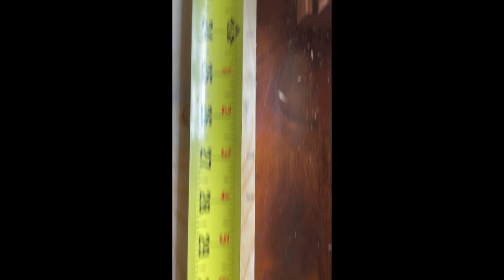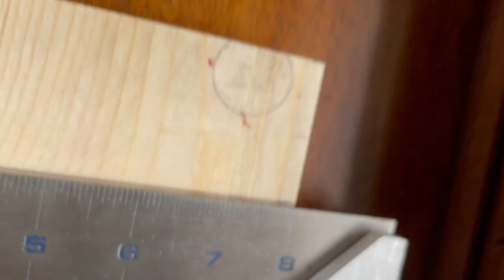Clamp Rack Build / Pallet Wood, Wood Working Project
Hey all!
These two simple clamp racks can be made as big as you want to hold a varying amount of clamps.  Just use the pattern and make it wider or deeper depending on your needs.

I made the racks just big enough for what I own and I know there's a will be a need for bigger racks in the future.

Hope you find the mirth within the making.